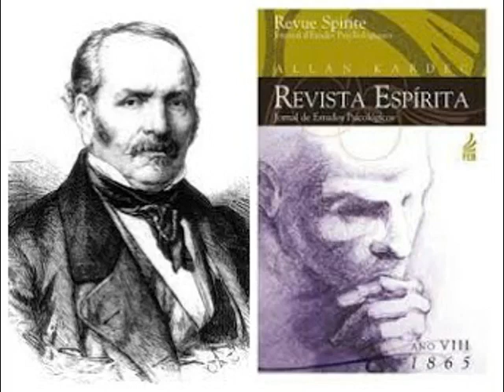Revista Espírita 1865 jan - Instruções dos espíritos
Livro utilizado para a leitura: Revista Espírita: jornal de estudos psicológicos, Ano oitavo – 1865/publicada sob a direção de Allan Kardec; tradução de Evandro Noleto Bezerra; Rio de Janeiro, Federação Espírita Brasileira, 2006.